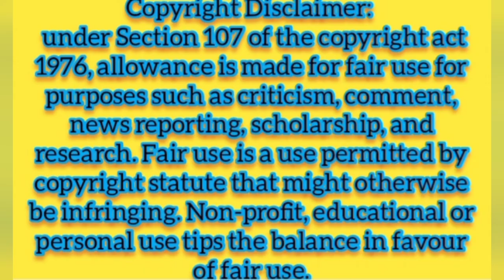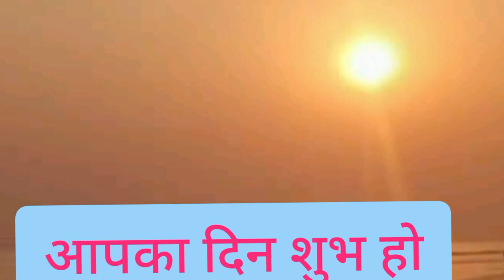आरती कुंज बिहारी की !! Aarti Kunj Bihari Ki 🙏 भक्ति गीत 👉 जय श्री श्याम 👍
आरती कुंजबिहारी की !!

Suman SDVideos Expressing Thanks for **Love **Care **Support